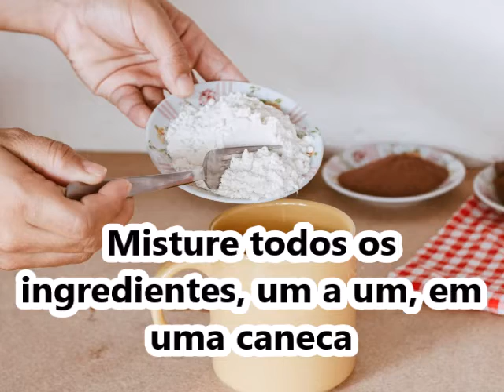BOLO DE CANECA SABOR CHOCOLATE DIET, LIGHT, SEM GLÚTEM E LACTOSE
uma receita fácil deliciosa e o bom que é light sem glúten e lactose